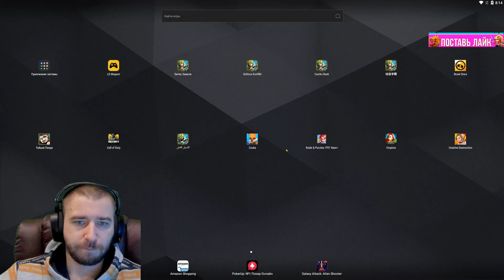IGG НАС УСЛЫШАЛО \ ОГНИ ЗАМКА НА РУ!!! \ БИТВА ЗАМКОВ \ CASTLE CLASH